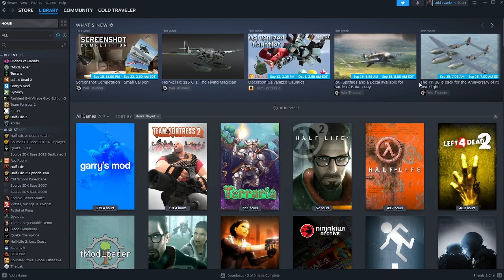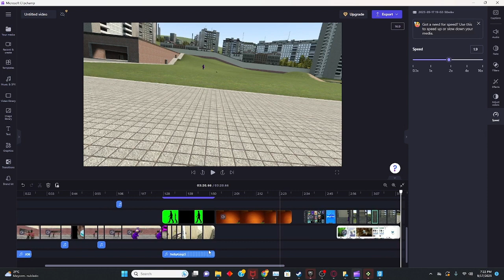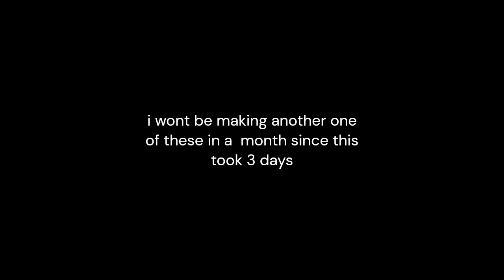fake ad 2